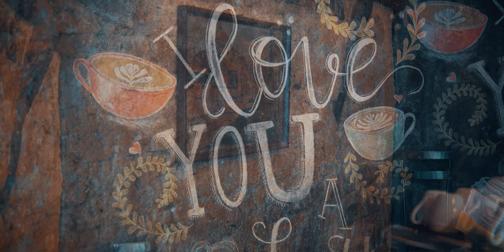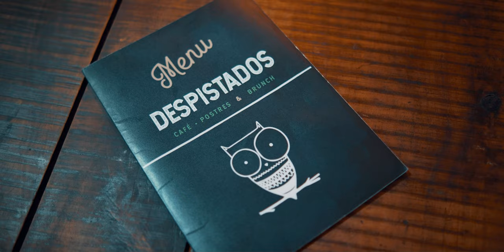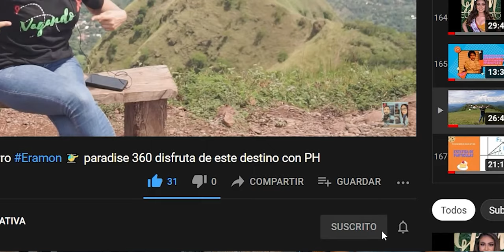"DESPISTADOS CAFÉ" Un lugar único en La Palma!!!Negocios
"DESPISTADOS CAFÉ" Un lugar único en La Palma. Disfruten su visita y Se sentirán como en Familia. Recomendado por PH